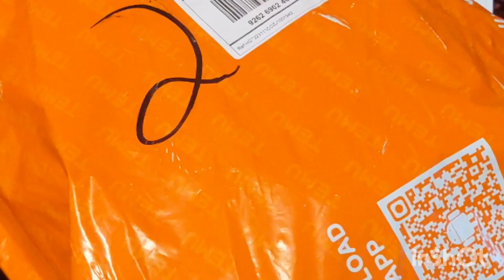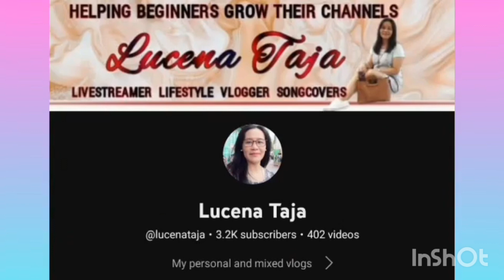Unpacking Temu product || Cheapest price || 10 item free out of 20 .